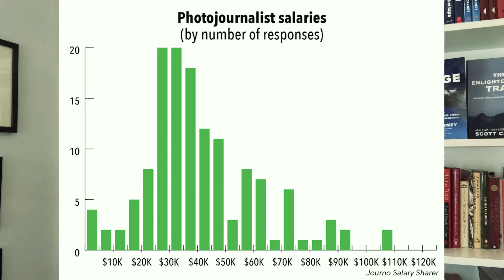Is Journalism school worth it?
Is a hundred thousand dollars getting and two years spent getting a Masters degree in Journalism worth it?   Back in the boom years of the 1990s two year J-School degrees made a certain amount of sense: you'd spend some time at a university, make contacts in the local papers, TV or radio stations and there would be a job waiting for you when you got out.  However, with newsrooms across the country laying off staff, and instead relying on cheap freelance labor, it's increasingly important for new journalists to be just as savvy with their business skills as they are with the actual practices of interviewing sources and writing tight copy.

While it's certainly still possible to have a Journalism career after getting a MA, in my opinion, getting the degree is more often a hinderance than a help. This is because most J-schools need a constant stream of tuition-paying students to stay afloat.  They also, weirdly, don't generally teach the business side of journalism--so once you get out you don't really understand how to manage a freelance career, pitch stories, or plan out books and other ways that you will grow business.

Luckily, I do have a little advice. Check out my FinePrint series on how to make it as a new journalist.

Want to know how I came up with my opinion on the topic? Here is  every important link about my work: